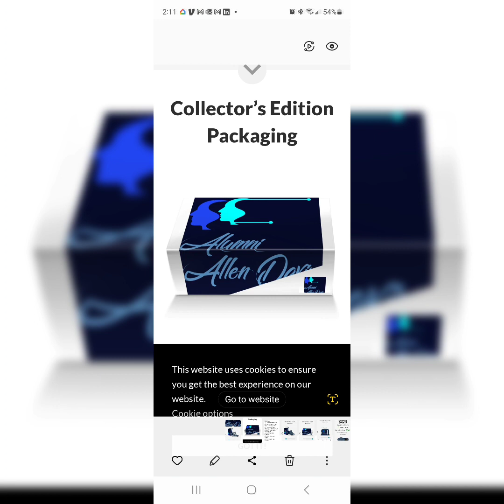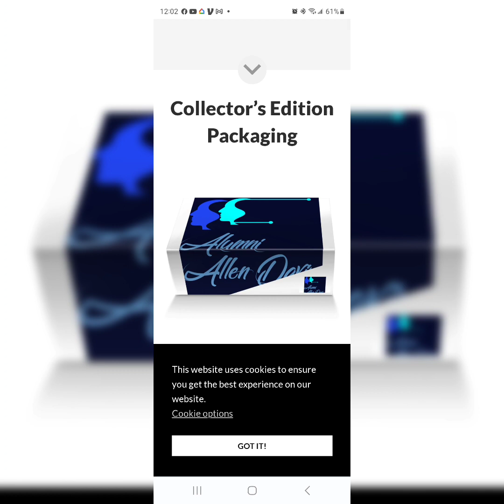New Kicks Alumni. by Allen Davis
Introducing Alumni by Allen Davis, the exciting new fashion line that will elevate your style to new heights. to pre-order a pair of our cutting-edge kicks and be a part of our fashion revolution.

Dirty Money On The Trail (DMOTT) proudly presents Alumni by Allen Davis as the debut collection of our innovative clothing line. Allen Davis, a talented designer, creator, chiropractic student, and author, has poured his passion into this extraordinary collection. Hailing from Tarboro, NC, and raised in Philadelphia, Allen now calls the Greater Lehigh Valley home.

We invite you to join us on this incredible journey by supporting our vision and purchasing our unique designs. With your help, we can ignite a new dimension in fashion.

We believe in Allen's talent and mission, and we know you do too. Together, we can make a fashion statement that resonates with greatness.